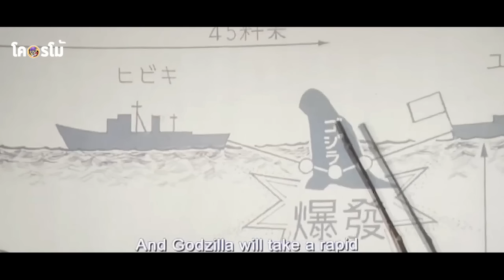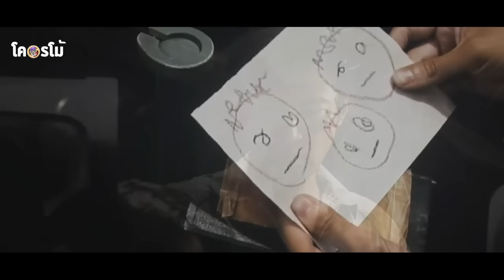รัฐบาลญี่ปุ่นปวดกบาล..จ้างนายทหารขับโบ๊ทไปตบก๊อดจิร่า | สปอย Godzilla Minus One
สปอยหนังมันเป็นสัตว์ใหญ่ ลุกขึ้นมาเดินเล่นเป็นความผิด 2023  | สปอย Godzilla Minus One